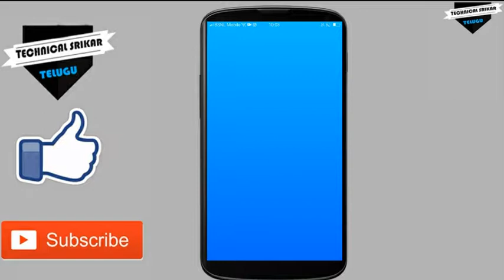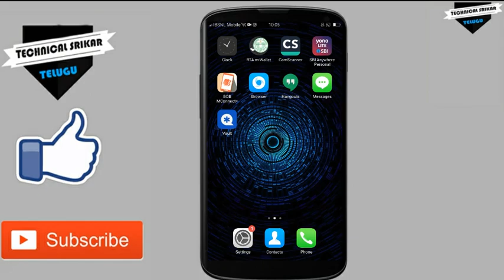Secret Hidden Trick For Smartphone Mic | In Telugu | Technical Srikar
In This Video I'll Show Secret Hidden Trick For Smartphone Mic In Telugu.